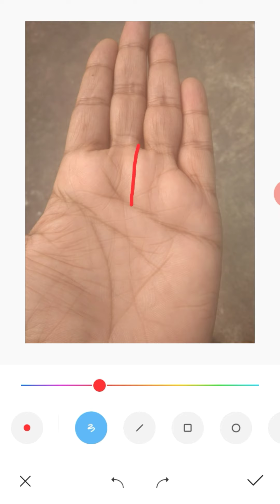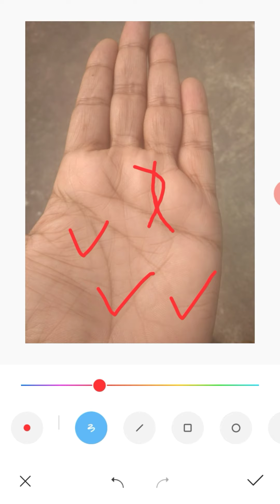প্রচুর ইনকাম হবে | Money Sign in hand | Palm reading in Bengali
☀️ভিডিও টি  ভালো লাগলে লাইক   আর কমেন্ট করবেন ।

 ☀️ ভিডিওটি বন্ধুদের কাছে শেয়ার  করুন ।